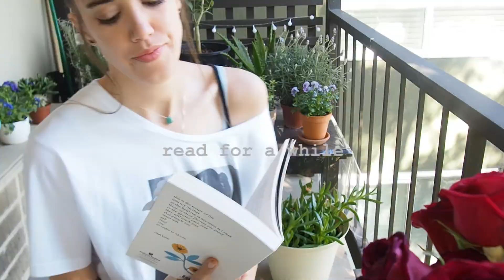paint with me #02 a bouquet of roses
How I fail painting a bouquet of roses. It's about progress, not perfection, keep that in mind! It's my first video talking in english, so please be kind!

BLA BLA BLA BLA BLA

Hola, soy Nana!
Cómo equivocarse pintando un ramo de rosas. La cosa es seguir avanzando, no buscar la perfección, así que sigue intentándolo! Es el primer video en cual hablo en ingles, por favor sed benévolos!

🌸MUSIC🌸
LORD HURON - The night we met (Karaoke)